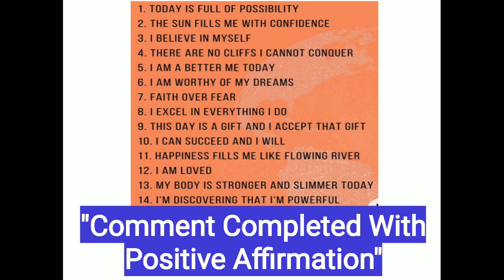Day 14 TNPSC Group 4 | 90 Days Study Plan | Target TNPSC | Quick Learning